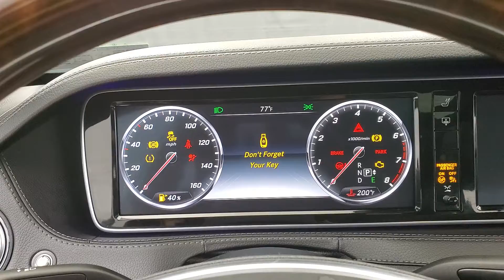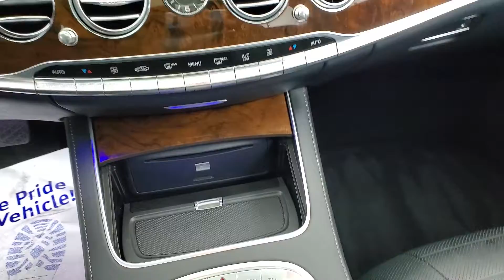2015 Mercedes-Benz S-Class S 550 4MATIC® NAVIGATION MOON ROOF BACK-UP CAMERA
Stock #:158277